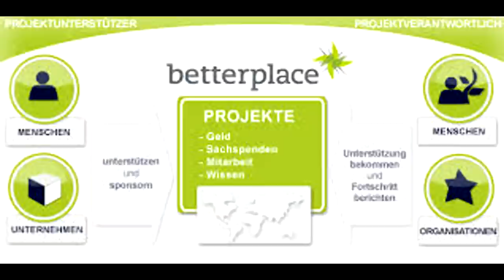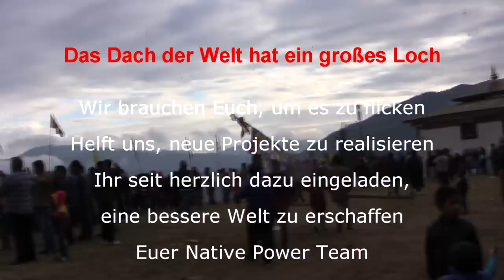Reisebericht Himalaja 2014 von Native Power Biomeiler Kompostheizung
Deine Native Power Reisebericht 2014. Hier präsentieren wir Euch unseren spannenden Reisebericht. Das Team von Native Power hat die Aktion "Wärme für den Himalaya" mit sieben mutigen Akteuren umgesetzt. Weitere Infos zum Reisebericht Himalaya 2014 erhaltet Ihr auf unserer Facebookseite

"Namaste" - in Sanskrit, das Wort "namah 'bedeutet, Bogen," als "bedeutet, dass ich, und" te "bedeutet, dass Sie, die Übersetzung in" Ich verneige mich vor dir. "In Englisch, das grob übersetzt als" Ich verneige mich vor der gut in dir "Just redeten das Wort Namaste -. insbesondere zusammen mit der Mudra Haltung auch als Anjali Mudra bekannt. Die Platzierung der Hände in der Nähe des Herzens zog wirft die Vibrationen Ihrer Absicht, jemanden durch die Ehrung ihrer inneren Güte / Gott / Licht zu begrüßen